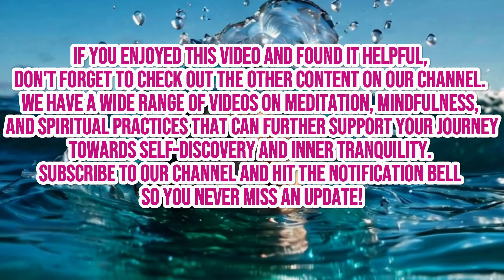Aum (Om) Mantra Daily Meditation For Sleep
Looking to unlock the secret to peaceful nights? Our video, "Aum (Om) Mantra Daily Meditation For Sleep," offers you a powerful tool to transform your sleep routine.

Experience the soothing vibrations of the Aum (Om) mantra, carefully curated to guide you into a state of deep relaxation and restful sleep. Whether you struggle with insomnia or simply want to enhance your nightly meditation, this practice is designed to calm your mind and body, ensuring a restorative night's sleep.

Try this daily meditation and watch as your sleep quality improves, leaving you refreshed and rejuvenated each morning.

Together, let's cultivate a life of peace, joy, and spiritual fulfillment. 🕉️🧘‍♂️

- Experience the extraordinary benefits of Aum Om Mantra Chanting:
- Enhance your mood and overall outlook on life.
- Reduce stress and anxiety levels.
- Foster a deep sense of inner peace and tranquility.
- Connect with your spiritual side on a profound level.
- Boost your positivity and energy levels.